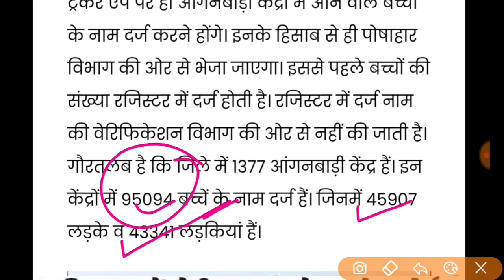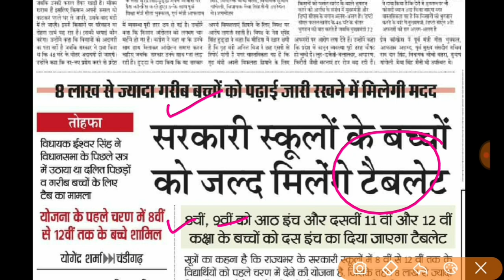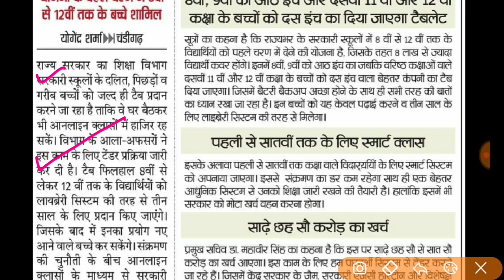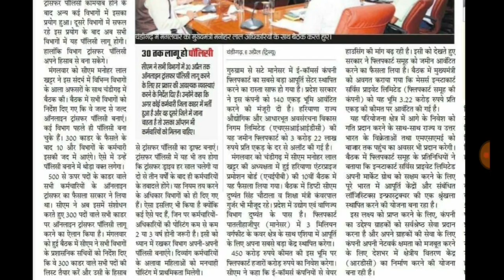हरियाणा सरकार की आई 7 बड़ी नई घोषणा // आंगनवाड़ी को लेकर तोहफा || मुख्यमंत्री बम्पर सौगात, ₹2000 रुपये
government new decision ।। haryana all shops and office closed monday and tusday,
Aap ko in sabhi Topics par video Milege👇👇👇👇👇👇
Cover Topics 👇👇👇👇
हरियाणा बाजार बंद, हरियाणा आफिस बंद, हरियाणा 1 लाख रुपए से 1.5 लाख रुपये देगी।।हरियाणा सरकार की ,नई योजना ।।the knowledge guru।। हरियाणा 1 लाख रुपए से 1.5 लाख रुपये देगी,हरियाणा सरकार की नई योजना ,the knowledge guru hindi ,हरियाणा लेबर कॉपी श्रमिक दिवंगता योजना, हरियाणा लेबर कॉपी श्रमिक दिव्यांग योजना , हरियाणा सरकार देगी 1 लाख 30 हजार रुपए ।।हरियाणा योजना ।।हरियाणा की नई योजना ।।हरियाणा खबर बड़ी ।। हरियाणा सरकार देगी 1 लाख 30 हजार रुपए ,हरियाणा योजना ,हरियाणा की नई योजना,हरियाणा खबर बड़ी,हरियाणा अशंदाता श्रमिक बच्चो को छात्रवृत्ति 1 लाख 30 हजार रुपए, हरियाणा श्रमिक, हरियाणा लेबर कॉपी श्रमिक छात्रवृत्ति, हरियाणा सरकार की घोषणा 2750 रुपए और 500 पेंशन ।।हरियाणा खबर ।।हरियाणा सरकार की योजना ।।हरियाणा ।।हरियाणा श्रमिक पेंशन पारिवारिक योजना, हरियाणा सरकार 57 हजार रुपए देगी इन माता पिता को ।।हरियाणा सरकार योजना 30 अगस्त ।।हरियाणा सरकार ।। हरियाणा लेबर कॉपी श्रमिक मातृत्व योजना, हरियाणा श्रमिक पितृत्व योजना, हरियाणा लेबर कॉपी योजना, हरियाणा सरकार 2000 रुपए पेंशन दे रही है इन परिवारो के बच्चो को ।।हरियाणा सरकार ।हरियाणा मुख्यमंत्री। हरियाणा श्रमिक बच्चे अपंग /अक्षम 2000 रुपए पेंशन मासिक, हरियाणा लेबर कॉपी, haryana labour department yojana,haryana labour department, हरियाणा सरकार द्वारा 2 लाख रुपए मिलेंगे ।।हरियाणा सरकार निर्णय  ।।हरियाणा आपको 2 लाख देगा ।। हरियाणा सरकार द्वारा 2 लाख रुपए मिलेंगे ,हरियाणा सरकार निर्णय 30 अगस्त ,हरियाणा आपको 2 लाख देगा,हरियाणा श्रमिक मकान खरीद पर 2 लाख रुपए, हरियाणा श्रमिक मकान निर्माण पर 2 लाख रुपए मिलेंगे, हरियाणा labour department registered worker 2 lakh rupees, haryana labour worker,hssc,how to haryana rojgar portal registration, HaryanaMukhyamantriParivarSamridhiYojana, mmpsy, hssc clerk final cutoff, hssc clerk final result, hssc group d waiting list, Haryana conductor waiting list, haryana police waiting list, haryana police exam date, हरियाणा घर खरीदने पर 2 लाख रुपए, haryana labour copy department BOCW, हरियाणा मुख्यमंत्री श्रमिक सामाजिक सुरक्षा योजना, हरियाणा सरकार 5 लाख रुपये देगी इन लोगो को ।।हरियाणा सरकार की नई बड़ी योजना 28 अगस्त।हरियाणा नई योजना। हरियाणा सरकार 5 लाख रुपये देगी इन लोगो को ,हरियाणा सरकार की नई बड़ी योजना ,हरियाणा नई योजना,haryana new yojana,haryana Mukhyamantri sarmik samajik suraksha yojana, हरियाणा सरकार देगी 1 लाख 1 हजार रुपए इन लोगो को।।हरियाणा सरकार की नई बड़ी घोषणा 29 अगस्त ।।Hr sarkar। हरियाणा सरकार की घोषणा 1 लाख 1 हजार रुपये मिलेगे इन लोगो को।।haryana government new announcement for1 lakh। हरियाणा सरकार की घोषणा 1 लाख 1 हजार रुपये मिलेगे इन लोगो को,haryana government new announcement for 1 lakh 1 thousand,हरियाणा श्रमिक सुपुत्री कन्यादान राशि योजना,श्रमिक कन्यादान और विवाह योजना, श्यामा प्रसाद मुखर्जी दुर्घटना योजना, हरियाणा सरकार दुर्घटना योजना 1 लाख रुपये मिलेगे, हरियाणा सरकार के नए निर्णय घोषणा  हरियाणाखबर, हरियाणा सरकार की नई योजना, हरियाणा की 25 फटाफट बड़ी खबर, हरियाणा सरकार, हरियाणा विवाह शगुन योजना, हरियाणा सक्षम युवा योजना, मेरा पानी मेरी विरासत योजना हरियाणा, हरियाणा क्लर्क भर्ती, haryana new bharti, haryana JBT BHARTI, HARYANA police exam date, hssc group d waiting list, Hssc conductor waiting list, Hssc clerk final result, hssc new vacancy, hssc matric pass bharti, haryana matric pass bharti, haryana dc rate bharti, Harton computer bharti, hcs bharti, HPSC, hssc,ssc,haryana iti instructor result, haryana police exam kab hoga, haryana patwari exam date, haryana canal patwari exam date, haryana labour department BOCW dbt peshe, haryana police, hssc group d waiting list, haryana wating list, haryana group d 2nd waiting list kab lagegi, haryana group d 2nd waiting list, haryana police exam date latest news ,hssc group d waiting list 1551, हरियाणा खबर
Saksham Yojana latest News,mmPSY, mukhyamantri Parivar Samriddhi Yojana Haryana, mukhyamantri Samman Nidhi Yojana Haryana, mukhymantri Parivar Samriddhi Yojana paise Kaise Dekhen, haryana breaking news, manohar lal khattar, manohar lal big announce, Haryana news,Haryana Khabar, Haryana news Aaj Tak,Haryana news live samachar, Haryana ki taaja khabar 2021,Haryana news channel taaja Khabar,Haryana news live today in Hindi,Taja Khabar Haryana,
,the knowledge guru tv hindi, MMPSY PESHE KAB AAYEGE ,MUKHYA MANTRI PARIVAR SAMRIDHI YOJANA REGISTRATION KAB START HOGE, MUKHYA MANTRI PARIVAR SAMRIDHI YOJANA PESHE KAB MILEGE, हरियाणा श्यामा प्रसाद मुखर्जी दुर्घटना योजना 1 लाख रुपये मिलेगे जिला कल्याण अधिकारी, HaryanaroadwaysLatestnews Gramsachivexamdate एचएसएससी रिलैक्सेशन 2021